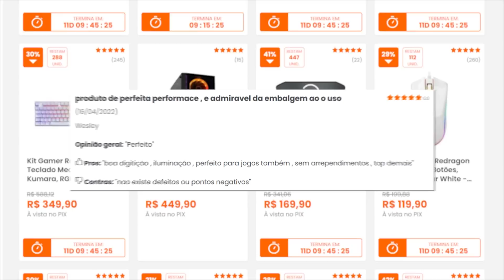AS HABILIDADES DO K'SANTE! O NOVO CAMPEÃO DO LOL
As habilidades do K'Sante, o novo campeão do League of Legends, acabam de ser reveladas.

0:00 Intro
00:51 Ultimate - Forma Irrestrita
02:04 Passiva - Instinto Valente
03:20 Q - Golpes de Ntofo
04:42 W - Criador de Caminhos
05:55 E - Passo Forte
06:29 Onde ele vai funcionar?